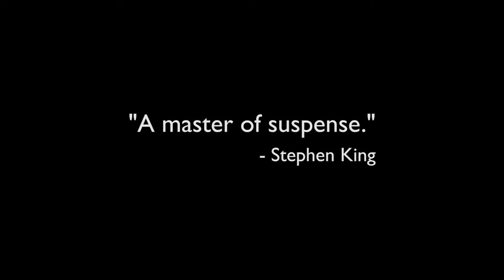No Safe House by Linwood Barclay - extended book trailer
Linwood Barclay delivers an electrifying novel of suspense in which a family's troubled past is about to return in more ways than one. And this time, they may not be able to escape...

'A tale Hitchcock would have loved...riveting, frequently scary, occasionally funny, and, surprisingly, wonderfully tender.' - Stephen King

Video produced by Spencer Barclay of Loading Doc Productions.